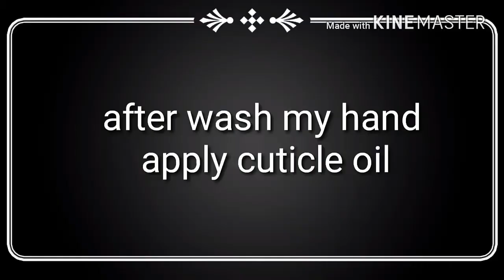Does Lemon or Baking soda really work on nails? ....( white nails pane ka aasan tarika )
.hii guys aaj main apse saath bhut he useful remedies share kr rhi hu...ki Kaise ap ghar pe he white nail paa sakte hai. or ye bhut he effective remedie hai.

And guys...ab se mere or bhi videos apko my playlist main milege...jaise cooking, DIY,wall decor, etc.